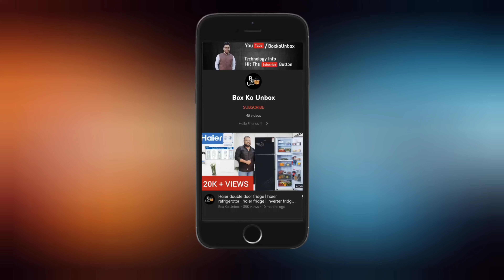TCL 55 Inch 4k Tv | TCL Android Tv 55 Inch 4k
Hello Friends,  I am Mohammad Shakir

❤Our Team love to make knowledgeable videos with technology Information, Gadgets friendly Reviews & Comparison.

0:00 - Tcl 55P2US Intro
0:52 - Tcl 55P2US Remote Details
2:51 - Tcl 55P2US Google Assistant
3:58 - Tcl 55P2US Picture Quality
6:21 - Tcl 55P2US Sound Quality
8:32 - Tcl 55P2US Home Details
10:36 - Tcl 55P2US Port Details
11:50 - Tcl 55P2US Video Outro

🔹 Follow Us on Below Platforms :-)